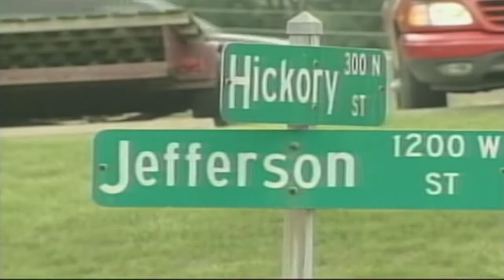Robert Burton Anchor/Reporter Demo Reel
Robert Burton